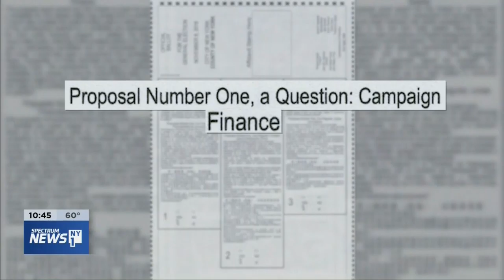Council Member Ben Kallos on NY 1 Dicussing Campaign Finance Reform Ballot Proopal Q1